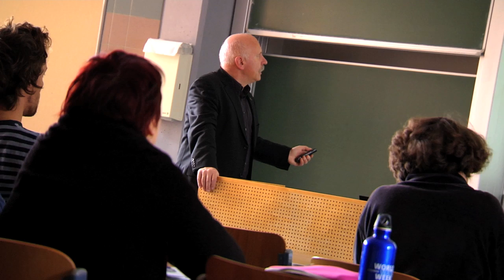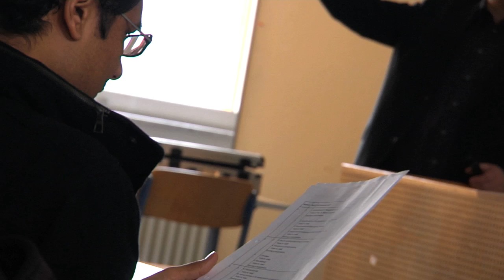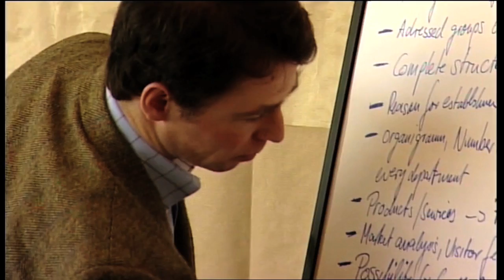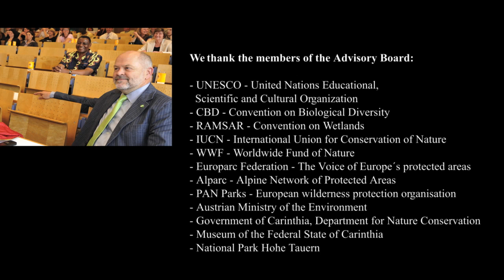MSc Management of Protected Areas University of Klagenfurt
Planning and managing protected areas is a challenging and rewarding mission. In the MSc programme "Management of Protected Areas" we strive to provide a profound education for personalities, who intend to shape the planet's future.